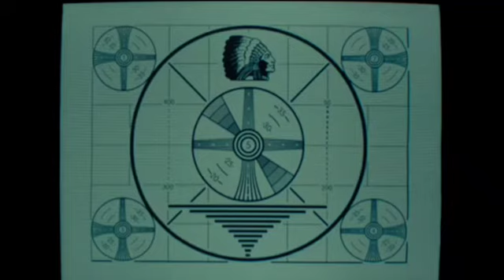The Joker best scene